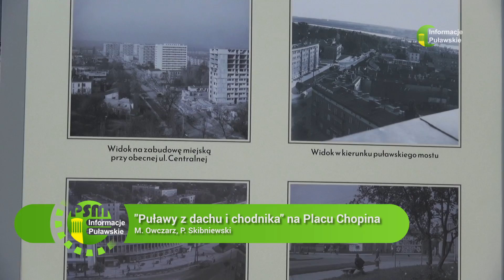01 07 2022 Puławy z dachu i chodnika - wystawa na Placu Chopina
Fotografie pochodzą z archiwum puławskiego Muzeum Czartoryskich.